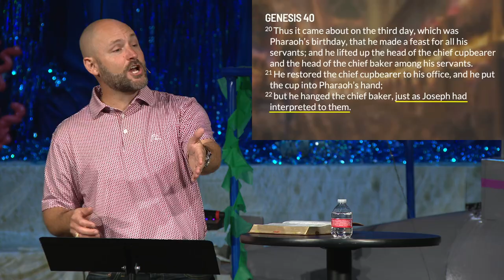Sunday Sermon | Life of Joseph: Afflictions and Waiting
Pastor Jason continued our new sermon series on Joseph's life, examining the afflictions Joseph endured and the patience it took for God to fulfill His promise to him.